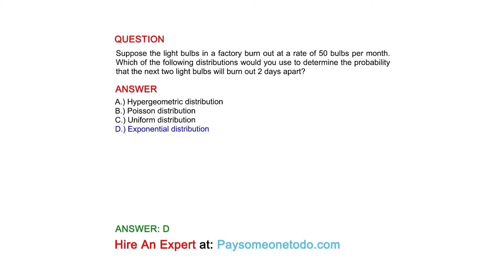Suppose the light bulbs in a factory burn out at a rate of 50 bulbs per month. Which of the ...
QUESTION
Suppose the light bulbs in a factory burn out at a rate of 50 bulbs per month. Which of the following distributions would you use to determine the probability that the next two light bulbs will burn out 2 days apart?

ANSWER
A.) Hypergeometric distribution
B.) Poisson distribution
C.) Uniform distribution
D.) Exponential distribution